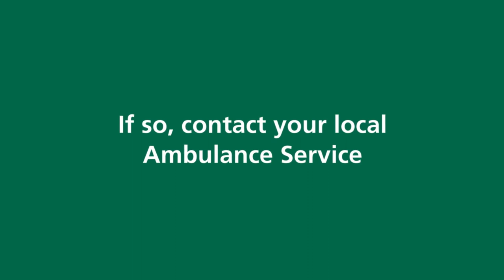Diversity - Black, Asian & minority ethnic Paramedics - Recruitment video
Black, Asian and ethnic minority paramedics are under represented in the West Midlands Ambulance workforce. So the service commissioned this recruitment video to encourage applicants from a wider range of backgrounds. Our cameras went on the road with a range of BAME staff, to film them in action and capture the enthusiasm they have for their jobs.